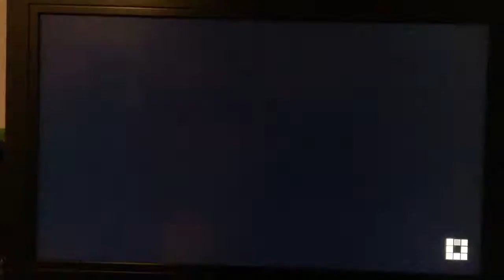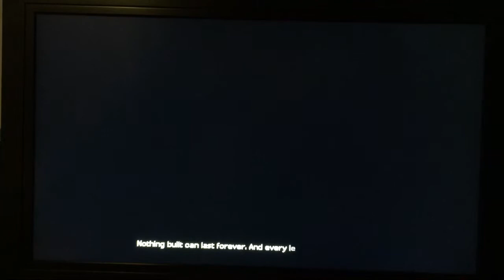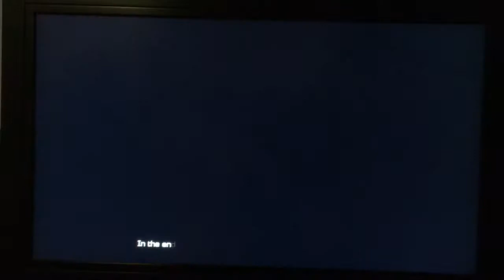Minecraft storymode gameplay part 1 episode 1 chapter 1 (The order of the stone)